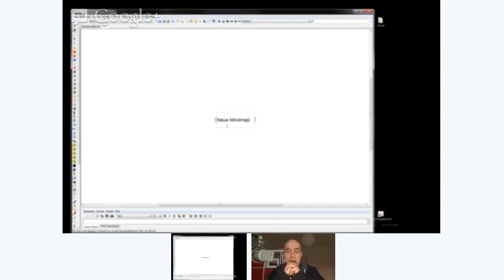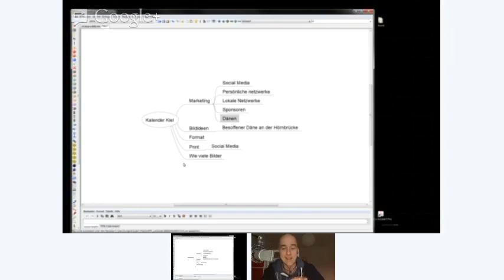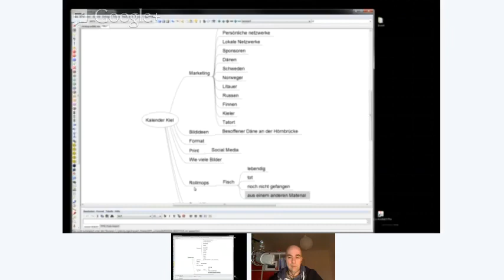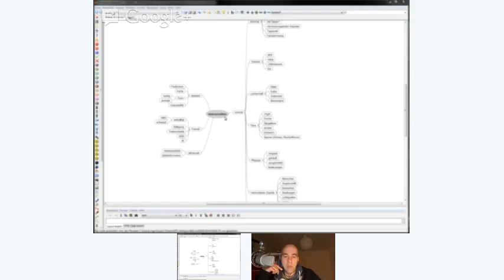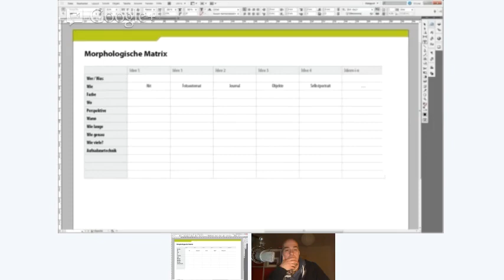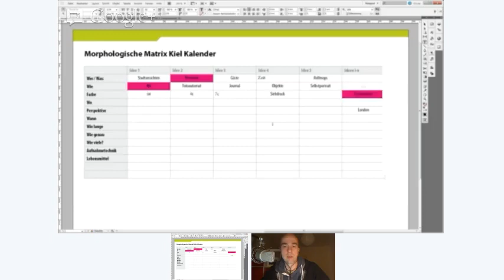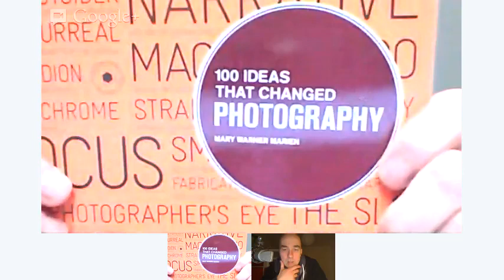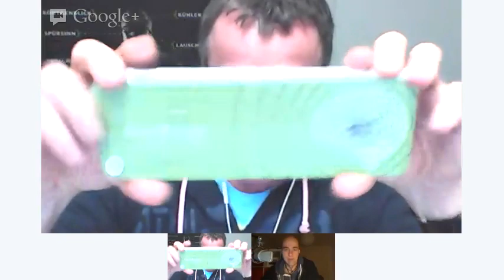uncensored: OBTd: Kreativitätstechniken mit Lutz Lungershausen